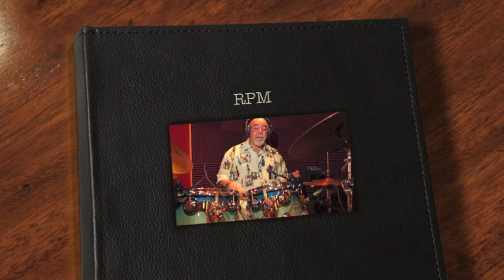untitled RPM song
Jazz fusion recorded at Long View Farm in 1979. Bob Militello - Sax Flute and Composer, Bernard Grobman - Guitars and Composer, Biff Hannon - Keys, Gordon Johnson - Electric Bass, Peter Erskine - Drums Re-Mastered 2013 Gil Markle.